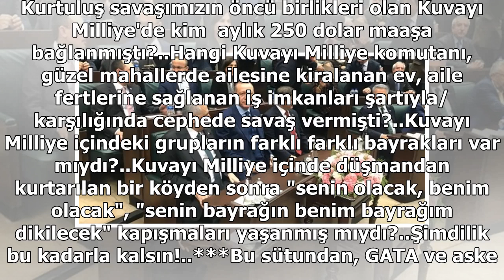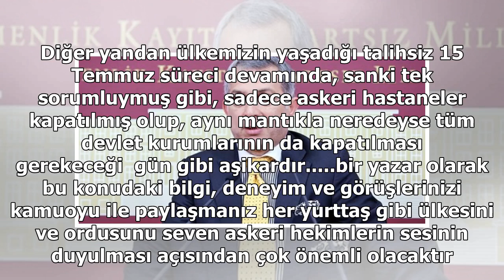"Gül Dalı Harekâtı'nın ikinci aşaması da tamam"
Yeniçağ gazetesi Ankara Temsilcisi Ahmet Takan, dün Cumhurbaşkanı Tayyip Erdoğan'ın konuştuğu AKP grup toplantısında birlikte oturan eski Başbakan Ahmet Davutoğlu ve halefi Binali Yıldırım'ın verdiği 'fotoğrafı' değerlendirdi. Takan, verilen poza ili...